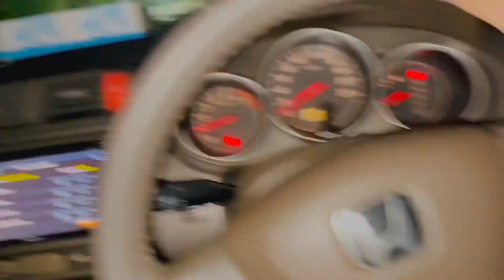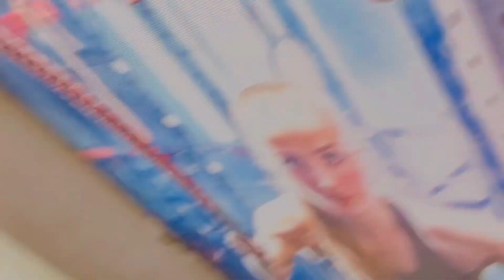100k Subscribers Celebration Reminder 22 June 2022 Nabil Shahzad Vlog